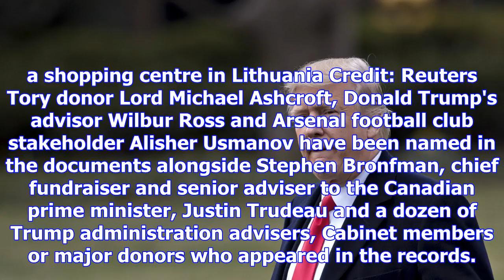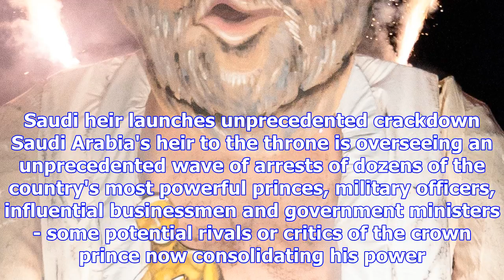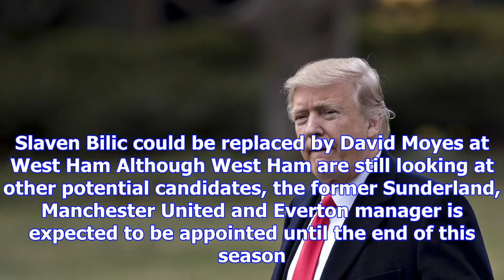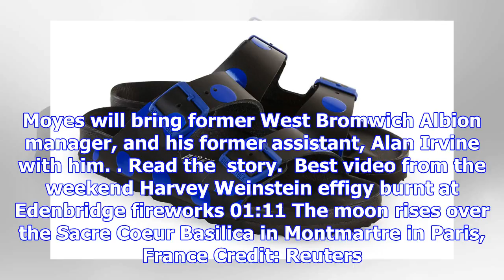The 8 things you might have missed this weekend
The Queen's offshore investments have been revealed in the largest ever leak dubbed the "Paradise Pa...